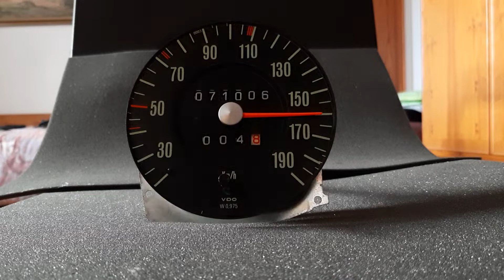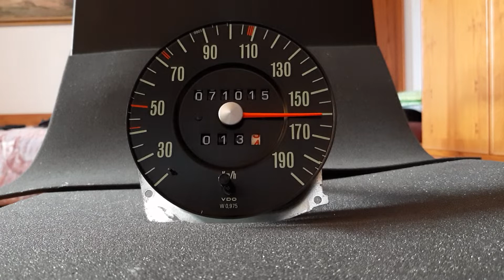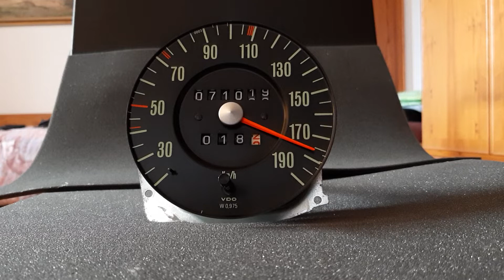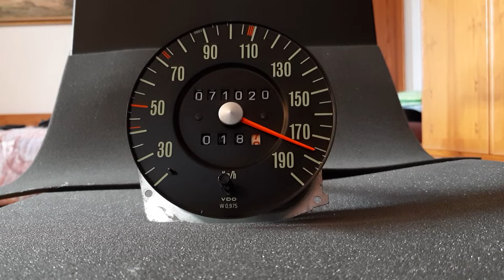Testlauf Audi 80 B1 Silberkappentacho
Testlauf eines Silberkappentachos mit Tageskilometerzähler, den ich für einen Interessenten gebraucht erworben habe, um ihn auf genau 71.128 km zu setzen - dem originalen Kilometerstand des Audis, dessen kaputter Tacho damit 1:1 ersetzt werden sollte.
Zu diesem Zweck wurde der Tacho teilzerlegt, um ihn zunächst auf 71.000 km zu setzen. Die restlichen 128 km absolvierte der wieder zusammengesetzte Tacho im hier gefilmten Testlauf, um seine volle Funktionalität sicherzustellen und zu dokumentieren.
Zurzeit habe ich übrigens auf eBay Kleinanzeigen einen auf Null zurückgesetzten und geprüften Silberkappentacho ohne Tageskilometerzähler im Angebot, den Sie sich unter folgendem Link ansehen können: